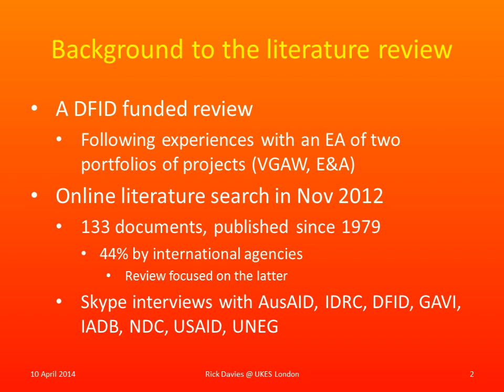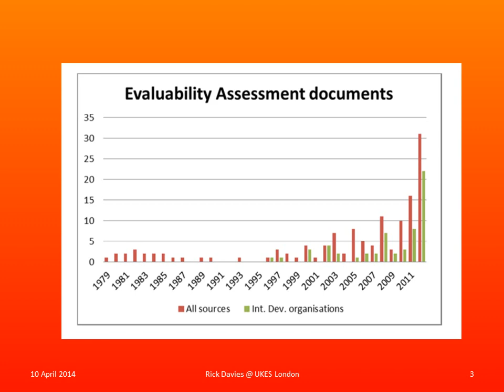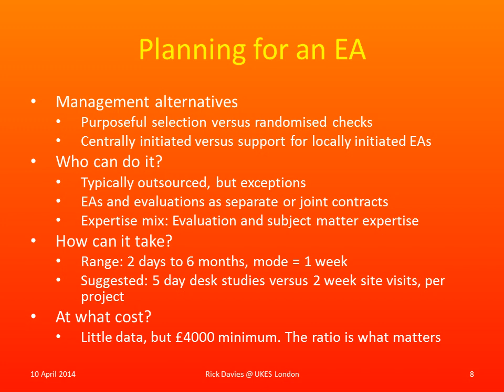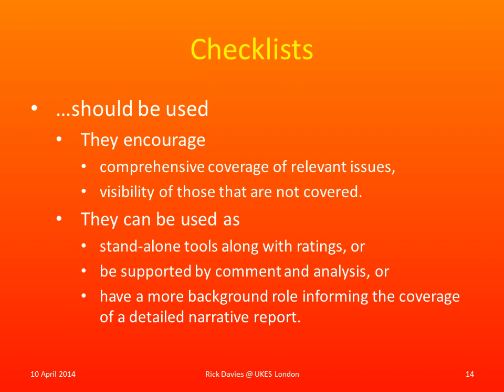Evaluability Assessments - summary findings of a review by Rick Davies for DFID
There is no audio accompaniment to the above video.